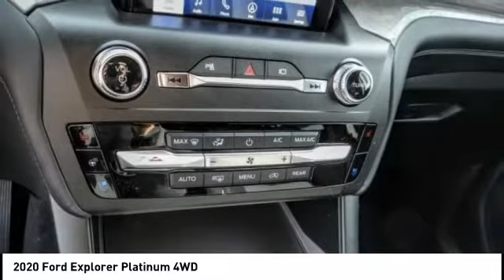2020 Ford Explorer Fontana, Chino, Norco, Moreno Valley, San Bernardino, CA FL0451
2020 Ford Explorer Platinum 4WD

16005 VALLEY BLVD.

SUNRISE FORD FONTANA: PROUDLY SERVING FONTANA, CHINO, NORCO, MORENO VALLEY, SAN BERNARDINO, AND SURROUNDING SOUTHERN CALIFORNIA LOCATIONS. THIS STAR WHITE 2020 Ford EXPLORER IS EQUIPPED WITH A V6 Cylinder Engine, AUTOMATIC TRANSMISSION, AND RECEIVES AN ESTIMATED 18 City/24 Hwy MPG. FONTANA, CA 92335. FONTANA, CA  CHINO, CA  NORCO, CA  MORENO VALLEY, CA  SAN BERNARDINO, CA 2020 Ford EXPLORER Platinum 4WD Stock #: FL0451 | VIN: 1FM5K8HC2LGB06051 | 2020 Ford Explorer Platinum 4WD Sunrise Ford Fontana